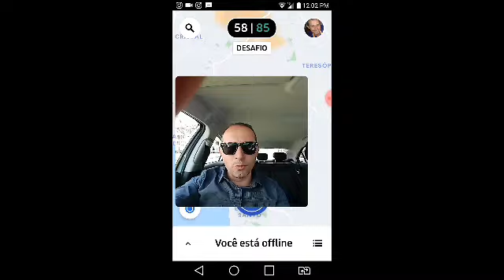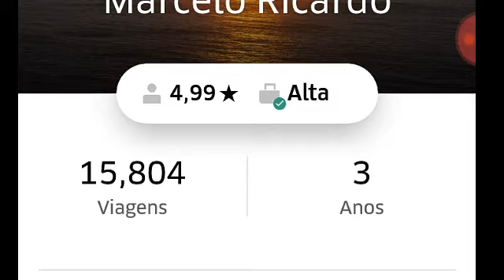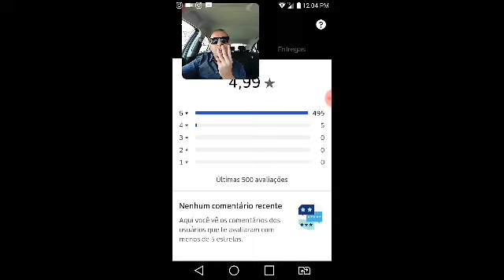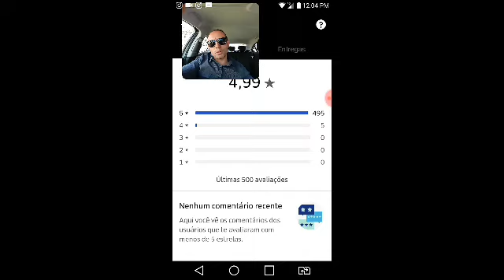EU SEI QUEM ME AVALIA MAL?